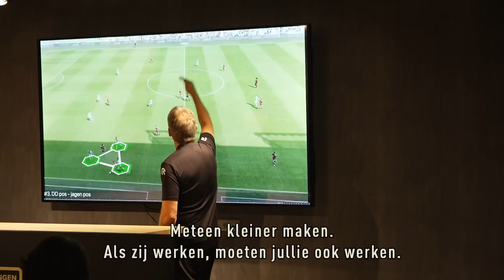Special | De eerste honderd dagen van Frank Wormuth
FC Groningen maakte op 26 januari van dit jaar bekend dat Frank Wormuth de komende drie seizoenen hoofdtrainer is van de Trots van het Noorden. De Duitse oefenmeester begon officieel op 1 juli aan zijn nieuwe klus en kijkt in de special ‘De eerste 100 dagen van Frank Wormuth’ terug op de start van zijn periode als hoofdtrainer bij FC Groningen. De special was eerder te zien op ESPN en is vanaf vandaag terug te kijken op YouTube.